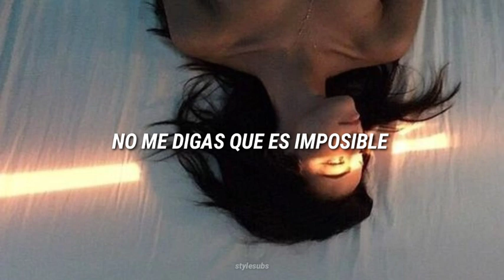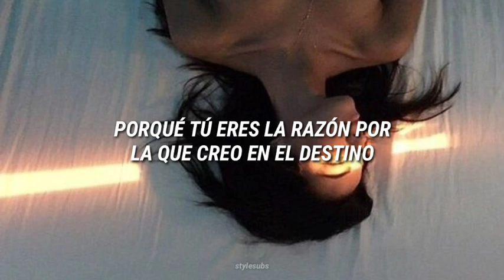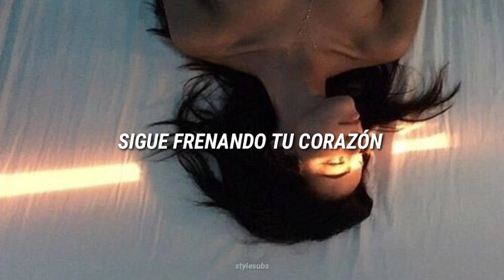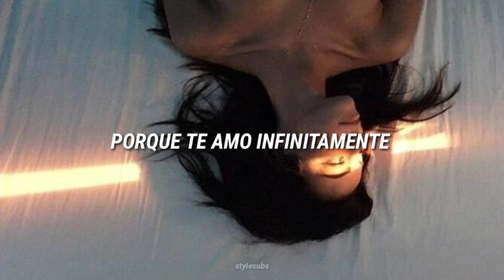"cause you're the reason i belive in fate, you're my paradise" // infinity – james young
[Letra de "Infinity"]

[Intro]
Baby this love, I'll never let it die (Oh, oh)

[Bridge]
Where all the universe is open (Open)